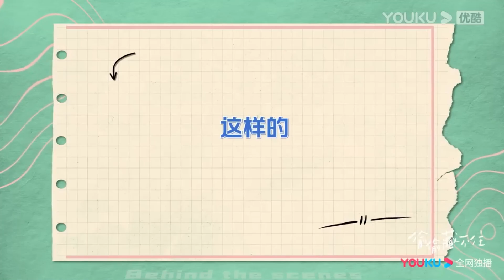【搶先看】霸總關心其他受傷的女孩，桑稚看到一個人默默吃醋，内心失落不已【偷偷藏不住 Hidden Love】